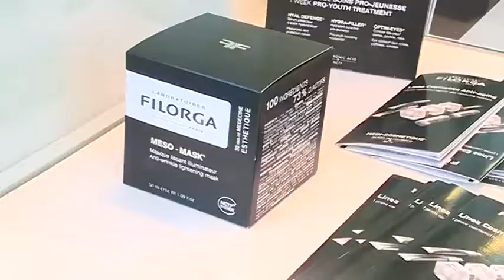Cosmofarma 2013 - intervista a Vincenzo Maglione Presidente Gruppo Cosmetici in Farmacia di UNIPRO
In questo servizio realizzato in occasione di Cosmofarma 2013 (BolognaFiere, 19-21 aprile), intervista a Vincenzo Maglione Presidente Gruppo Cosmetici in Farmacia di UNIPRO -video by Telesanterno